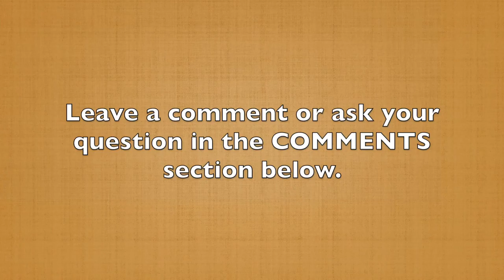One Key to Making Your Audience Care (60-Second Storytelling Tip #81)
If you want your audience to lean forward and stay with you from start-to-finish in your stories, it's vital that you create commonality. What do I mean by that?

It means finding common areas where your audience can say, “Yeah, I relate to that person. I understand what this individual is feeling.”

Typically, this is an internal connection.

I've worked with a Hall of Fame NFL football player, people who are extremely wealthy, individuals that have had unique circumstances. On the surface, that's not a common experience. However, when we dig underneath the surface, each of these individuals had fears, concerns, self-doubt, and struggles like you and I.

That's where you find your commonality. What are the emotions that these individuals experienced during their struggle? What did they feel when they got through those struggles and succeeded?

That's what we mean by commonality. Find those and you will create a direct link to your audience that will keep them interested in your story from start to finish.

In the next video, you'll discover why specificity of language is critical to creating a deeper connection.

The biggest challenge to writing your best story is that you usually cannot see the power or the best message because you're too close to it. Even the best speakers in the world have coaches to help them see the gold in their stories.